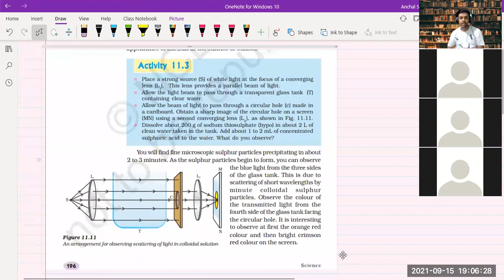Scattering of light | Blue color of sky | Space is dark | Tyndall effect | Activity 11.3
Join my telegram channel for regular content and test series